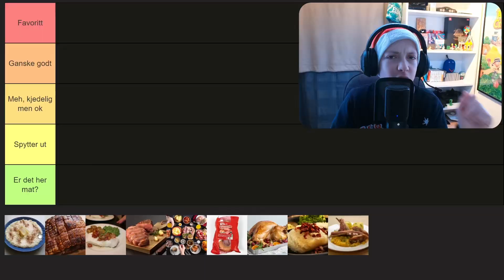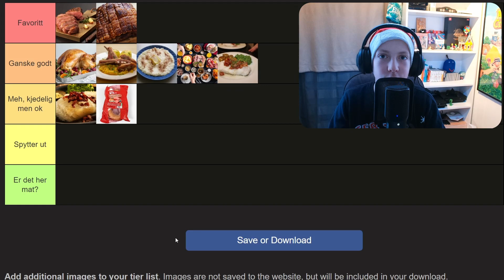Hva er den beste Julematen? (Hapyfruit's Julekalender 20)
Er du enig?💙
📲 Sosialt:

Sleng igjen en LIKE👍🏻 og en KOMMENTAR 💬 hvis du likte videoen!!! 💙

Ikke glem å trykk på bjella 🔔 og ABONOMINER
Du kan legge igjen forslag til hva du vil se mer av i kommentarfeltet 💬
🎬VIDEO REDIGERT AV🎬
Iver aka Hapyfruit